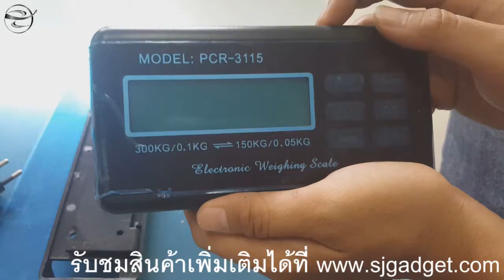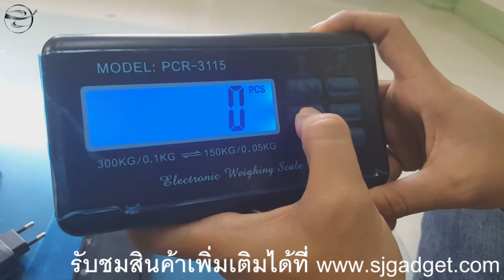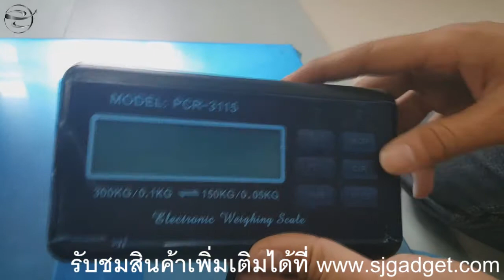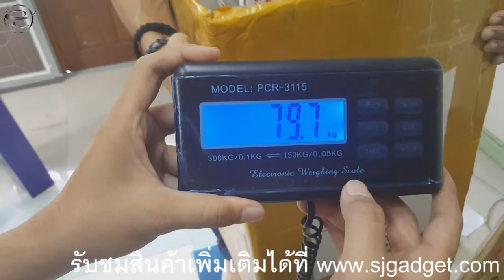เครื่องชั่งน้ำหนักสัตว์เลี้ยง max 300kg0.1kg 52x42cm ⏲ (REVIEW) ⏲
⏲ เครื่องชั่งน้ำหนักสัตว์เลี้ยง รุ่น PCR 3115 ⏲
ตัวเครื่องชั่งใช้Stainless Steel หมดกังวลเรื่องสนิม
รับน้ำหนักได้สูงสุดถึง 300 Kg. เพื่อให้สามารถชั่งน้ำหนักสัตว์ขนาดใหญ่ได้
มีความเเข็งแรง ทนทาน มาพร้อมกับ หน้าจอLCD แบบดิจิตอล
หน้าจอแสดงผลแสงสีฟ้า ทำให้ใช้ได้ทั้งกลางวัน และกลางคืน
ปรับโหมดน้ำหนักได้ 3 โหมด คือ กิโลกรัม(Kg.) ปอนด์(Ld.) ออนซ์(Oz.)
เครื่องชั่งระบบดิจิตอล มีการประมวลผลด้วยความแม่นยำสูง
หมดห่วงเรื่องค่าน้ำหนักเพี้ยน

🔶 function key 🔶
➡️ " ON/OFF Press this button to turn on or off the scale.
➡️ " MODE Press this button to enter calibration modes, or select units of weight or recalibrate it.
➡️ " TARE Press this button to subtract the weight of vessel or container, restore the readout to zero.
➡️ " HOLD " :Press this button to keep the weighing value
 or remove keep function.
➡️ " C/R Switch weighing modes. (Precision Mode & High Capacity Mode)
➡️ " PCS Pieces counting function.